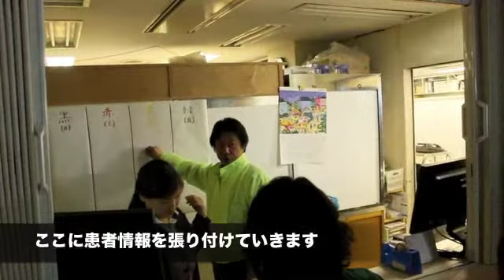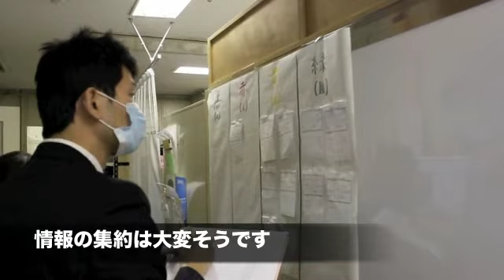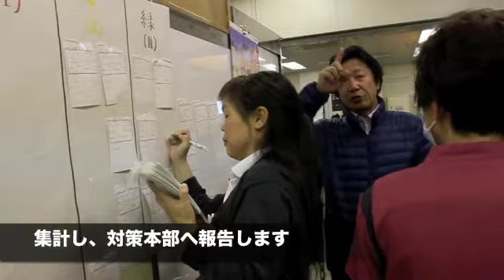‪岐阜 みどり病院 2013.11.28 トリアージ訓練‬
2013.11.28、「防災委員会」主催で、災害時トリアージ訓練を実施しました。

　今年も「負傷者」役には当院職員家族のほか、当院に定期通院している地域の患者さんたちに協力していただきました。
　シナリオは「寒い時期」「夜間（一部）」という設定で行いました。

　今回よりトランシーバーを導入し、各ブース間のやりとり、対策本部でのリアルタイム情報収集を可能にしましたが、一部電波状況悪化・混戦も発生し、課題を残しました。

使用機材：Canon Eos Kiss X5、　Steadicam Merlin
編集ソフト：iMovie
撮影・編集：　薬剤部 M. Imanishi